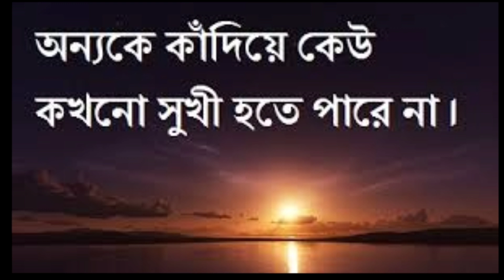Kolija vuna😥😥কলিজা ভুনা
Kolija vuna